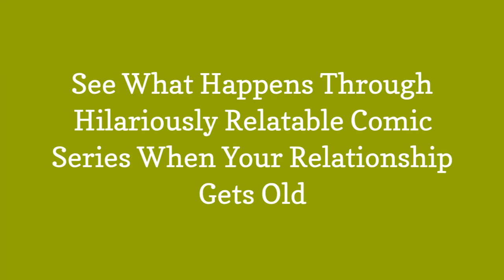See What Happens Through Hilariously Relatable Comic Series When Your Relationship Gets Old 😃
Relationships are exciting when they are new. However, as time passes, they lose their charm. That is right. They do not remain any more mysterious and fun as they used to be. They get down the belt sometimes, in extreme cases. If the things go beyond limit, the result is break up. But if the love is true, they are only very weird, bizarre, and maddening (for short span of time of course). Nevertheless, if the couple manages to bear all these disgusting things and still spends life together, they are totally in real love. California-based comic artist, Mary Park, has demonstrated all the ups and downs in a relationship in a very realistic yet cute way. She started telling her real life love story through comic series back in June but managed to have more than 66000 followers on Instagram in such a short period of time. By seeing her art, it can be said without any doubt that she has sound understanding of consequences of getting too comfortable in the relationship. The comics are hilariously relatable to all the couples out there.

0:00 - Intro
0:00:12 -

0:00:21 -

0:00:30 -

0:00:39 -

0:00:48 -

0:00:57 -

0:01:06 -

0:01:15 -

0:01:24 -

0:01:33 -

0:01:42 -

0:01:51 -

0:02:00 -

0:02:09 -

0:02:18 -